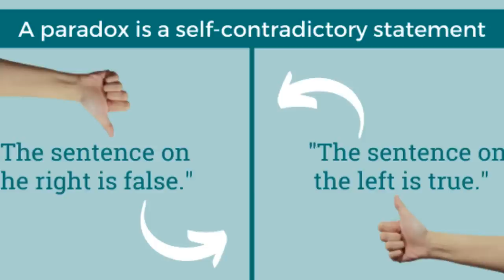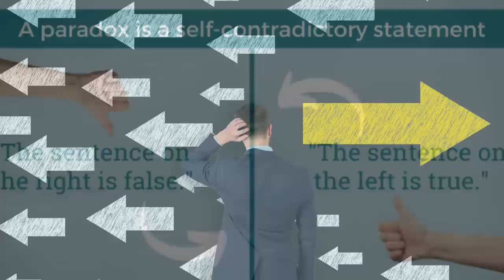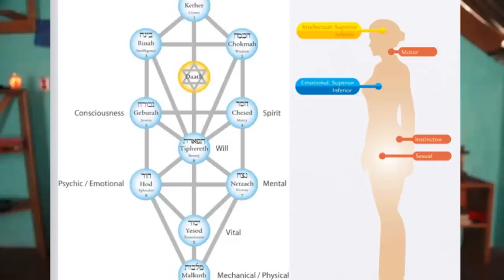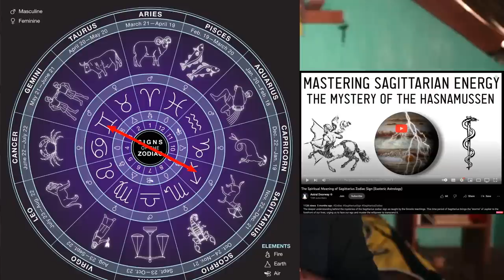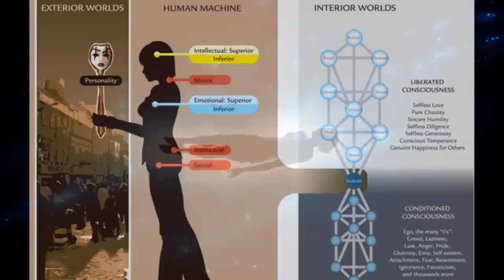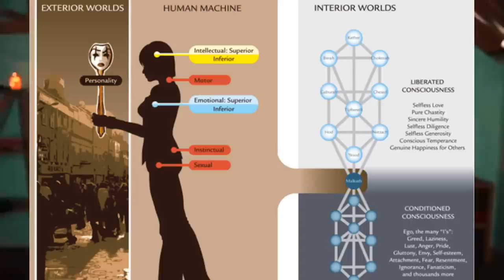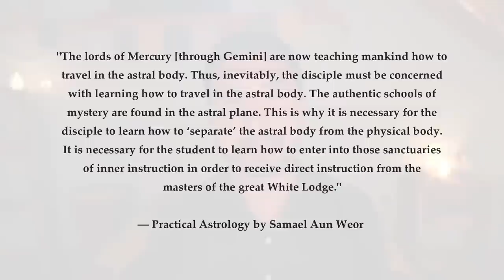Esoteric Meaning of Gemini — Learn Astral Projection to Know the Inner & Outer Worlds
Gemini points towards the dual nature of reality and how we always have to work with polarized forces in terms of our creative energies as human beings. In elevated esoteric understanding, this can be best understood when learning how to astral travel - since the astral plane is a fully palpable way of seeing, touching, hearing, and sensing the inner worlds; knowing it directly instead of intellectually.

0:00 - Polarity of the Spiritual & Material Worlds
3:13 - Between Contradictions & Paradoxes
6:22 - Disidentification with Mental Thoughts
11:11 - Creation Implies Two Opposite Forces
16:50 - Conscious & Unconscious Traits
19:11 - Extra Personality Traits & Sagittarius
22:44 - Realizing the Inner & Outer Worlds
26:33 - Astral Projection, Nature & Fear